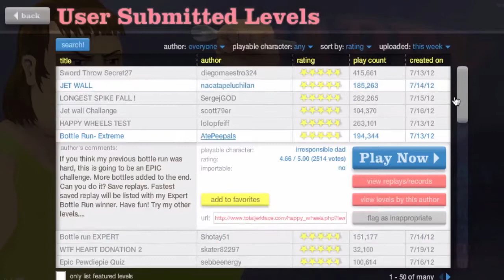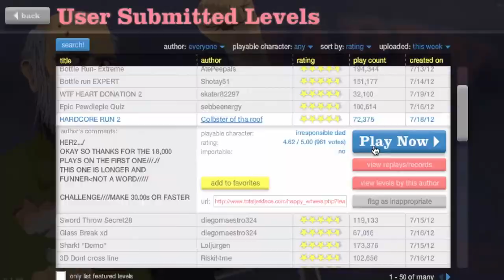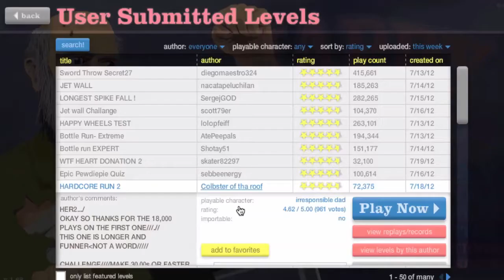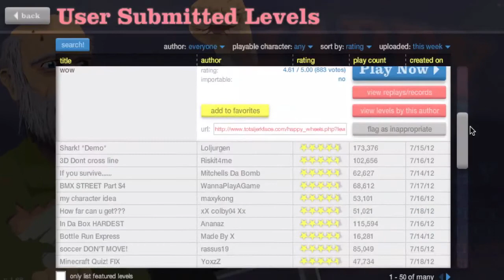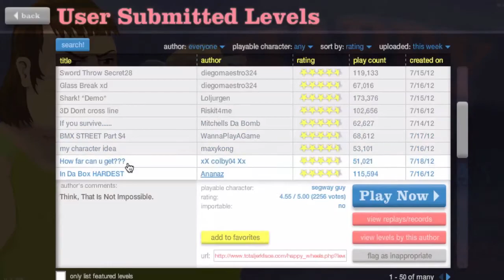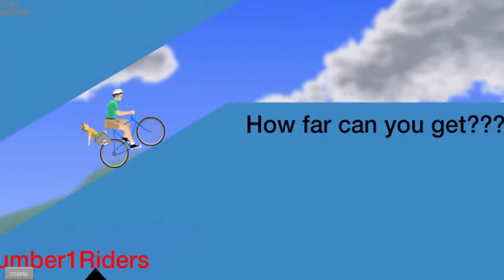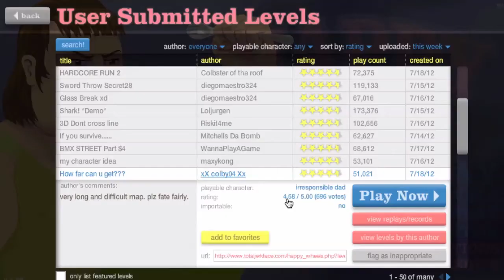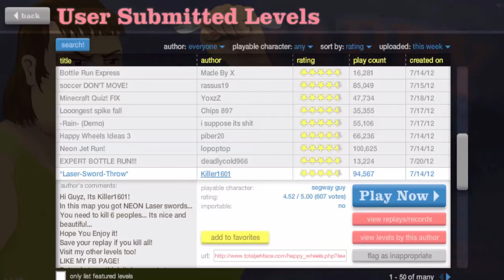Happy Wheels - GIRAFFE/CENTIPEDE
HAPPY WHEEEEELZZZZZ

Like and favorite!